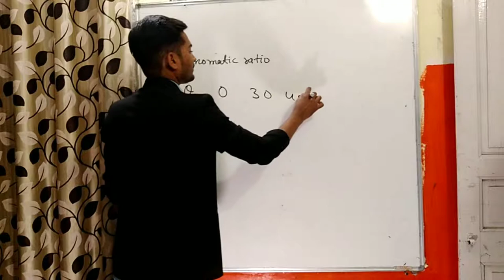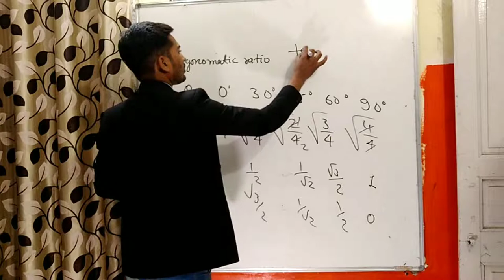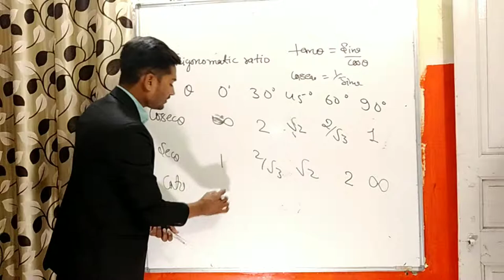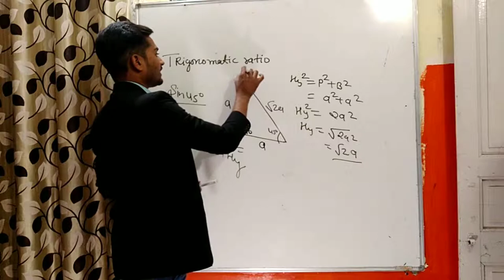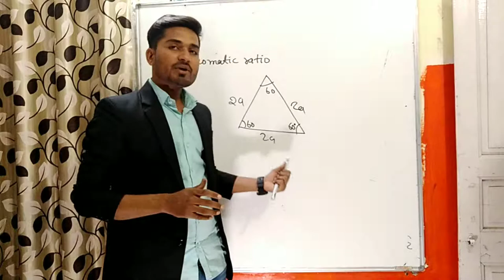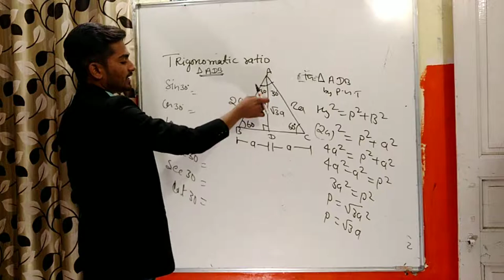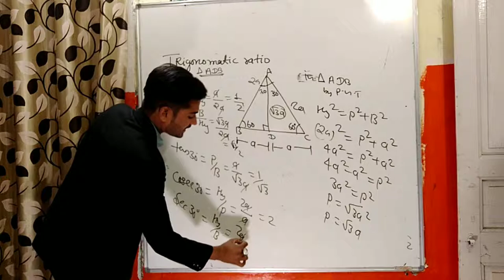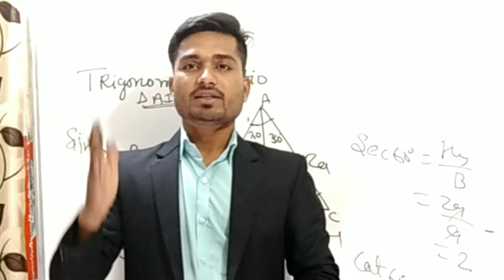Trigonometry ratio | basic trigonometry | part 2 | ncert class 10th | chapter 8 by pushpendra sir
Maths,Class,10,Statistics mean class 10

Statistics median class 10

Statistics mode class 10

Statistics (Mean, Median , Mode )- Mathematics Class 10th CBSE (Hindi)-